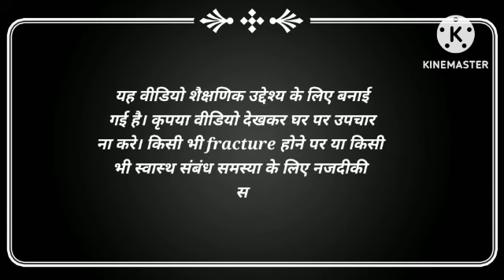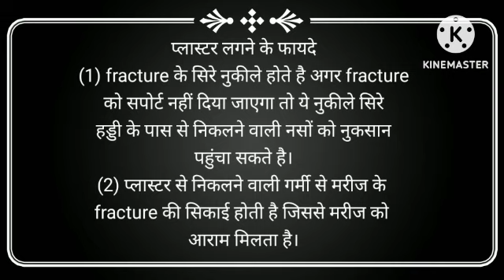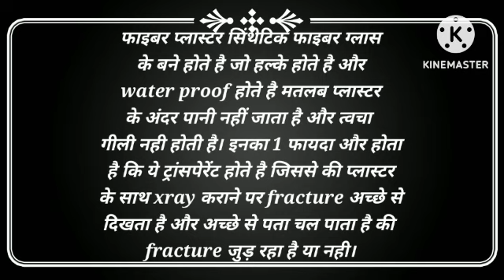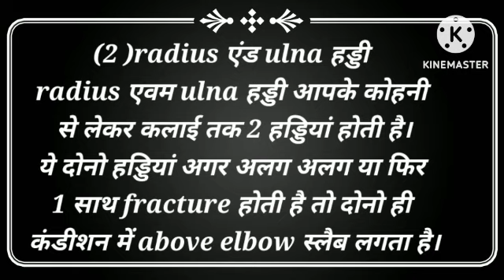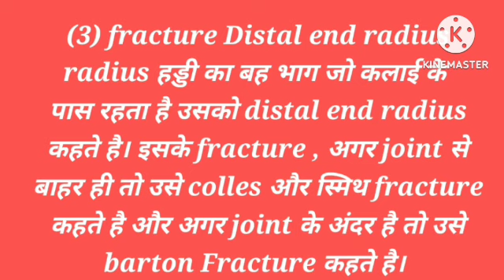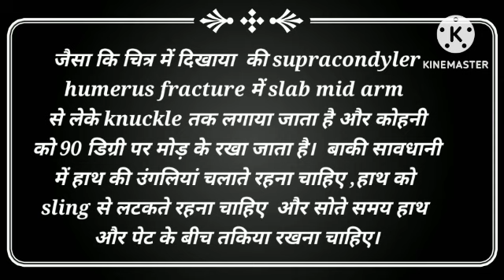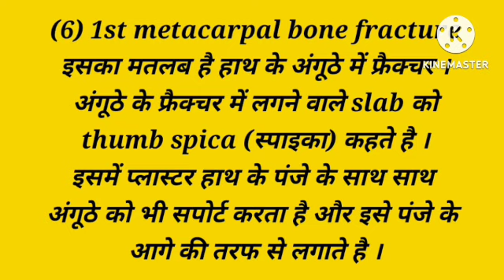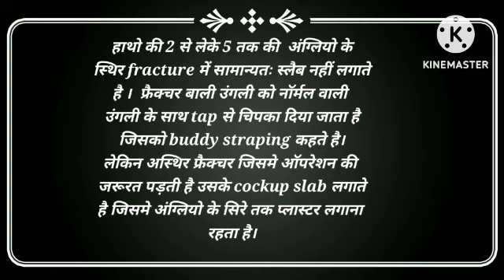फ़्रैक्चर हो जाने पर क्या सावधानी रखनी चाहिए और प्लास्टर लगाने का सही तरीक़ा क्या होता है 😎😎